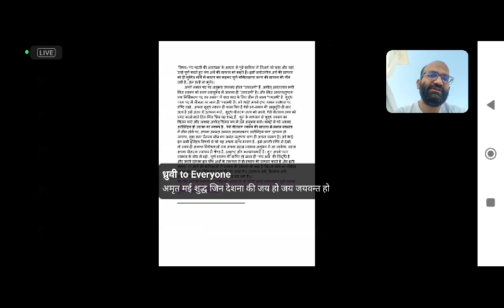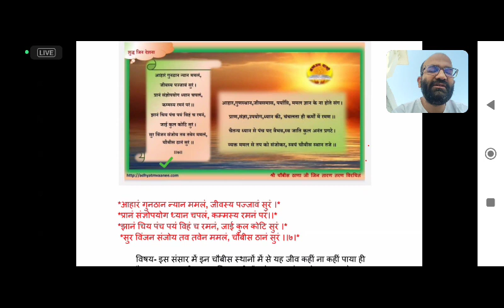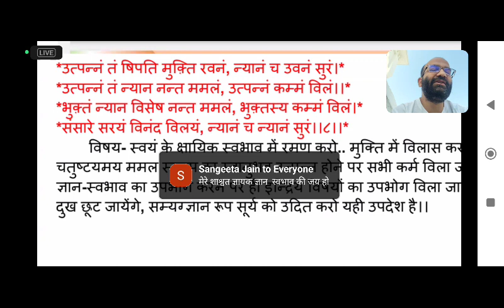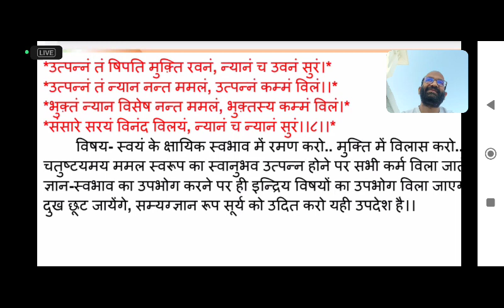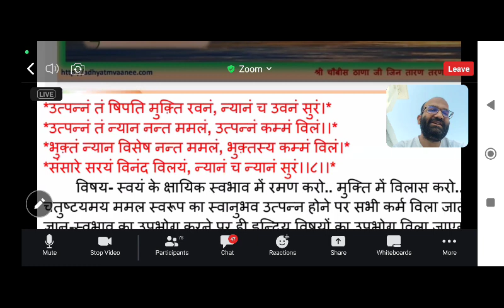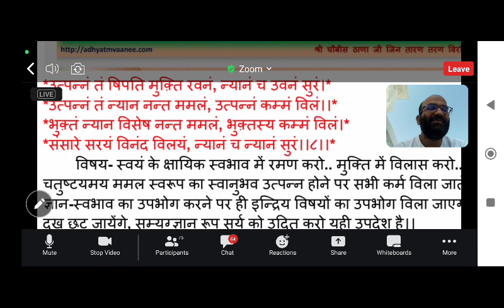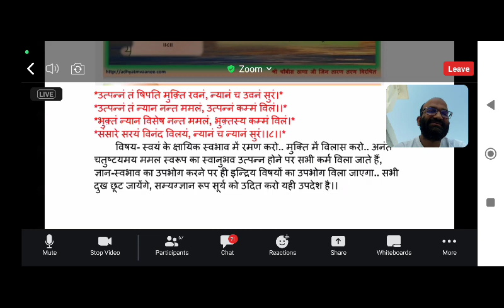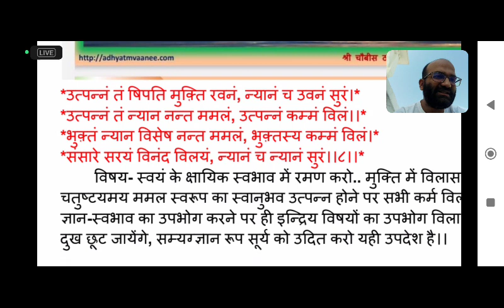(11) श्री चौबीस ठाना जी गाथा-8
*🙏यह जीव चार गतियों में, पांच इंद्रियों में, 6 काय में तीन वेद में उत्पन्न हो संसार में दुःख भोग रहा है, कषायों को उत्पन्न कर रहा है लेकिन आज जरूरत है इनसे दृष्टि हटाने की, क्योंकि ममलज्ञान स्वभाव के आश्रय से ही अंतर का तरण विवान प्रकट होगा, जब तरण विमान प्रकट होगा तब जीव की मुक्ति होगी। सम्यक दर्शन, सम्यक संयम, शुभ लेश्याओं सहित यदि कोई जीव अपनी भव्यता को प्रकट करें तो उसके विभाव परिणाम उत्पन्न होना अपने आप विला जाएंगे। गुरुदेव कहते हैं कि  हे भव्य आत्मा सारी चिंताओं को छोड़कर सम्यक स्वभाव के सहकार से अपने ममल स्वभाव को जागृत करो,सैनी पंच इंद्रिय पर्याय में ही अपना ममल स्वभाव प्रकट होगा,यह असैनी पर्याय में मिलने वाला नहीं है इसलिए अपने शयन स्वभाव में लीन हो जाओ और मुक्ति को प्राप्त करो। यदि गुरुदेव की इतनी सी बात अपने को समझ में आए तो अपना जीव सहज मुक्ति को प्राप्त कर सकता है*
*आहार, गुणस्थान, जीव समास और पर्याप्ति यह संयोगी अवस्थाएं हैं और जब तक जीव इन संयोगों में, इन अशुद्ध भाव में उलझा हुआ है तब तक उसे ममल स्वभाव का संग नहीं मिला, याद रखना जिन जीवों को स्वानुभव में ममल स्वभाव प्रकट हो गया है उनका इस संसार से परिभ्रमण छूट गया है, उनकी संसार से रुचि छूट गई है। संसार जीव के अंदर है, इसलिए तारण स्वामी कह रहे हैं कि यदि बाहर के विभाव परिणामों में उलझे रहोगे इनके संग में रहोगे तो कभी भी 24 स्थानों के परिभ्रमण से नहीं छूट पाओगे इसलिए अपने ममलज्ञान स्वभाव की अनुभूति को प्रकट करो। प्राण संज्ञा उपयोग ध्यान इन सब की चपलता ही कर्मों के आश्रव का कारण है कर्मो में जब तक जीव रमण कर रहा है चार प्रकार की संज्ञाओं से दुखी हो रहा है 10 प्राणों में रमण कर रहा है, इसका उपयोग परभावों में लगा हुआ है, चंचल चित्त से आर्त रौद्र ध्यान कर रहा है,और जब तक ऐसा व्यवहार कर रहा है तब तक निरंतर कर्मों का बंध कर रहा है। यही कर्मों में रमणता है,जो संसार परिभ्रमण का कारण है।*
*🙏हे भव्य आत्मा यदि तुम्हें अपने अंतर में चैतन्य आत्मा का अनुभव हो जाए, यदि तुम चैतन्य ज्ञानमय सत्ता को स्वीकार कर लो तो तुम्हें अरिहंत सिद्ध आचार्य उपाध्याय साधु यह पंच परमेष्ठी पद प्रकट हो जाएंगे, पंच अर्थ की साधना करो तो पंचम ज्ञानमय आत्मा का स्वभाव केवलज्ञान शक्ति प्रकट हो जाएगी। अपने आत्म वैभव का चिंतन करोगे तो मन वचन काय की सारी चपलता सारा अज्ञान विलायमान हो जाएगी । इसलिए भव्य आत्मा स्व जाति स्व कुल का विचार करो कि मेरी आत्मा की जाति क्या है? जो इंद्रियों को जीते वह जैन, मैं जिनेंद्रों की जाति का हूं, मेरा कुल सिद्धों का कुल है मैं शाश्वत सिद्धकुल का हूं और यह स्वयं प्रगटेगा लेकिन कब?*
*🙏 जब अपन अपने अनंत चतुष्टय मय चैतन्य स्वभाव का ध्यान करेंगे, धर्म ध्यान में रत होंगे तब स्व जाति और स्व कुल का बोध जागेगा। हे भव्य अपने ममल स्वभाव की साधना को व्यक्त करो,अंतर तप की साधना करो, तो जो 24 स्थान से मुक्त होने कि देशना आचार्य देव ने यहां कही है वह अपने को स्वानुभव रूप सिद्ध हो जाएगी। अपने अंतर में अपने स्वभाव को स्वीकार करके, ममल अर्थात् शुद्ध उपयोग में ठहरने का नाम ही तप है, ऐसे शुद्ध भाव को अपनी रुचि में जगाओ तो! ममल स्वभाव की भावना से सम्यक तप प्रकट होगा, फिर सम्यक तप से कर्मों की निर्जरा होगी। जीव सारे कर्मों को निर्जरित करके इन 24 स्थान परिभ्रमण से मुक्त हो जाए इसका नाम आध्यात्मिक चौबीस ठाणा है जो यहां गुरुदेव ने दिया है।*
*🙏सदगुरु देव कहते हैं कि हे भव्य स्वयं के क्षायिक स्वभाव में रमण करो, मुक्ति में विलास करो, अपने अनंत चतुष्टयमय ममल स्वभाव का स्वानुभव सभी कर्मों का नाश करने वाला है, हे आत्मन्  ज्ञान स्वभाव का उपभोग करो, इससे ही इंद्रिय विषयों का उपभोग विलायेगा, समस्त दुख छूट जाएंगे, तुम एक बार अंतर अनुभव से सम्यक ज्ञान के सूर्य को उदित तो करो, ज्ञानमय होकर अपनी ज्ञान स्वभाव की सुरत रखो,अज्ञानमय हो कर अज्ञान भाव में लगे रहोगे तो संसार में ही भटकोगे। जीवात्मा यदि परभाव में एकत्व ममत्व कर्तत्व बुद्धि है पर भाव से तुम्हारा ज्ञान जुड़ा है एक मेक जान रहा है तो अज्ञान है,और यदि राग द्वेष कर्तत्व भोग्तत्व भावों से तुम्हारा ज्ञान अपने आप को भिन्न जान रहा है, पर परिणमन से भिन्न जान रहा है तो ज्ञान है, यदि परभाव में एकत्व बुद्धि करके जानेगा तो संसार है और यदि परभाव से मैं आत्मा भिन्न हूं ऐसे भिन्नत्व होकर जानेगा तो मुक्ति है।*
*🙏तारण स्वामी कह रहे हैं कि पहले तो एक बात स्वीकार करो कि आत्मा की ना उत्पत्ति है ना खिपत्ति है, ना तुम उत्पन्न होते ना तुम्हारा नाश होता, तुम  अजर अमर अविनाशी ज्ञानमय वीतराग चैतन्य तत्व के स्वामी हो, अभेद शाश्वत सत्ता के मालिक हो, वह ज्ञानघन पिंड हो तुम्हारी वह अचल सत्ता है जो शरीर के जन्म लेने पर जन्म नहीं लेती और शरीर के नष्ट हो जाने पर नष्ट नहीं होती। शरीर तो छोड़ो एक-एक समय की जो भाव पर्याय उत्पन्न हो रही है उन भाव पर्यायों के उत्पन्न होने पर भी जिस सत्ता का उदय नहीं होता और उन भाव पर्यायों के विला जाने के बाद भी जो सत्ता नष्ट नहीं होती वह शाश्वत सत्ता तुम्हारी है।
*🙏  तुम्हारे सामने जो पर पदार्थ ज्ञेय बन रहे हैं जिनमें तुम्हारा ज्ञान उलझा हुआ है,तुम मान रहे हो इन ज्ञेय के कारण मेरा ज्ञान है यदि यह ज्ञेय नहीं होते तो मेरा ज्ञान कहां से होता, यदि यह सारे ज्ञेय भी विला जाएं, ज्ञेय तो प्रति समय बदल ही रहे हैं उस एक-एक समय में,ज्ञेय के मिटने के काल में भी मेरा ज्ञान शाश्वत है ध्रुव है अविनाशी है। मेरे ज्ञान स्वभाव की ना उत्पत्ति है ना खिपति है।